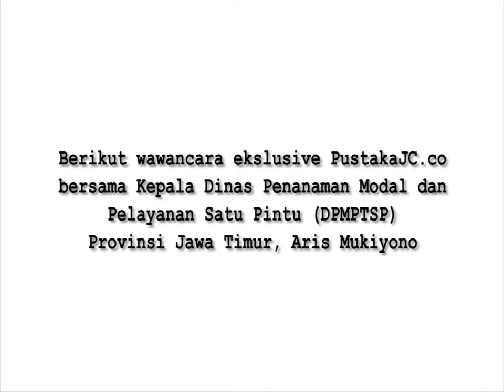Investasi Jatim Ungguli DKI Jakarta dan Jabar.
Jatim semakin CETTAR!
Dibawah kepemimpinan Gubernur @khofifah.ip Jatim berhasil mendatangkan investasi hingga Rp 31,4 Triliun atau 14,9% dari total investasi, melampaui Jawa Barat dan DKI.